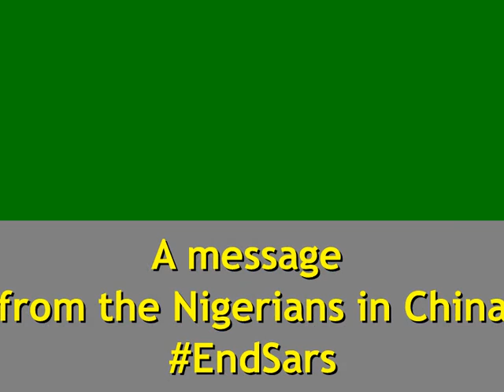EndSARS : A Message from Nigerians in China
EndSARS : A Message from Nigerians in China as Army Opens Fire On Peaceful Protesters

We are solidly behind you guys, keep the flag flying, together we shall conquer. The whole Nigerians in the diaspora are solidly behind you. Soro soke